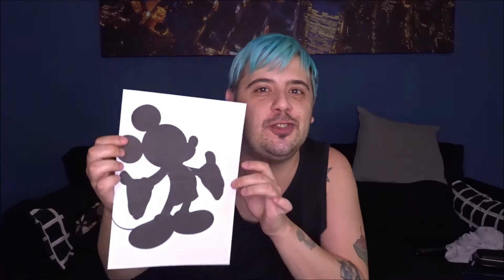CREO LA MIA PRIMA MAGLIA CON GLI SWAROVSKI || Come sarà venuta?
Ciao a tutti! Oggi creo la primissima volta una maglia, applicando gli swarovski termoadesivi. Cosa ne sarà uscito? Aspetto qui sotto nei commenti il vostro giudizio!